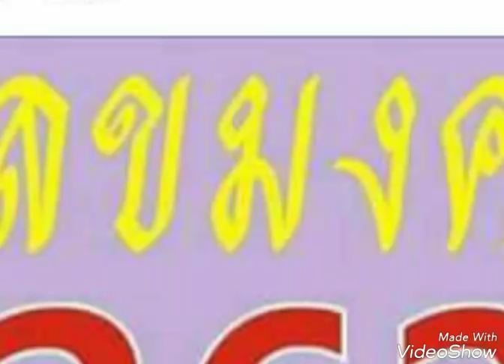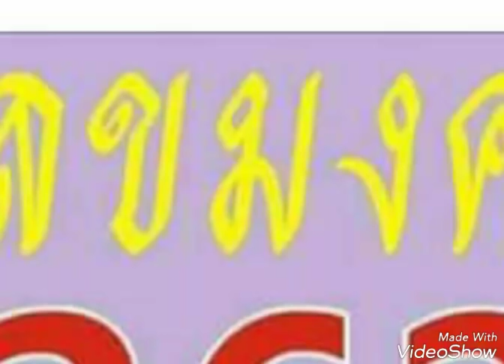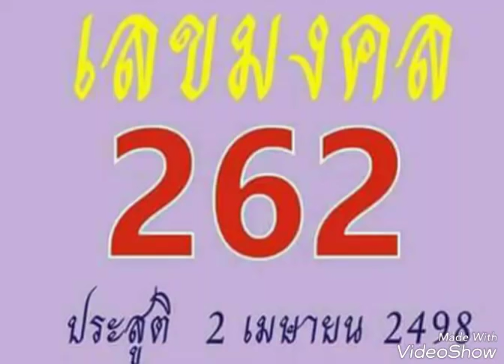เลขเด็ด 1 4 60 รออัพเดท ,รีบดู !!! เลขมงคลสมเด็จพระเทพ ขอพระองค์ทรงพระเจริญ งวด 16 3 2560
หวย 16/3/60
หวย งวด16/3/60 หวยเด็ด - ตรวจหวย - Mthai